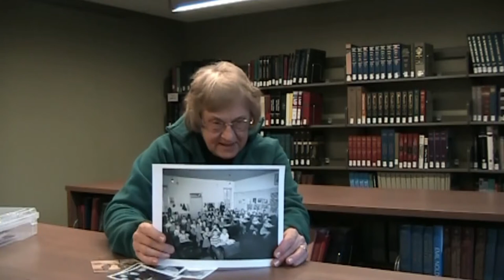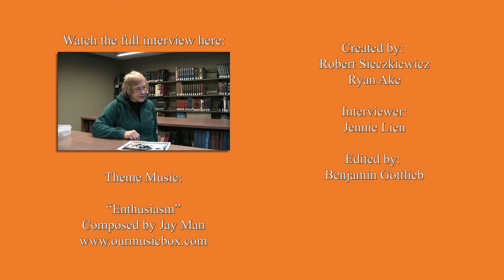Violet Klinger History Harvest Interview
Interview with Violet Klinger conducted during the Snyder County History Harvest, October 22, 2016